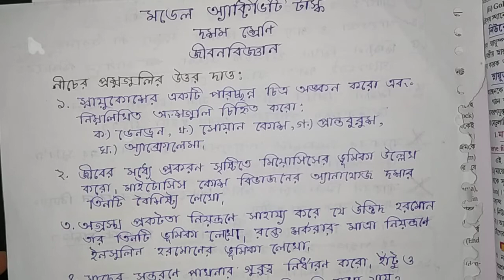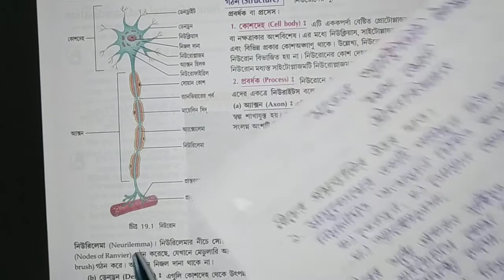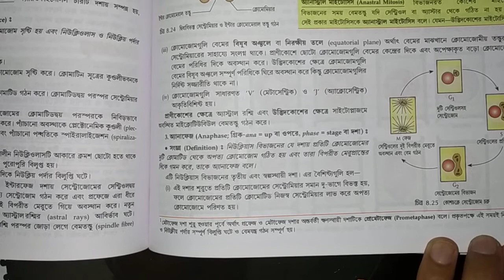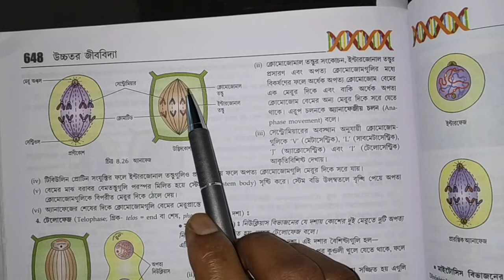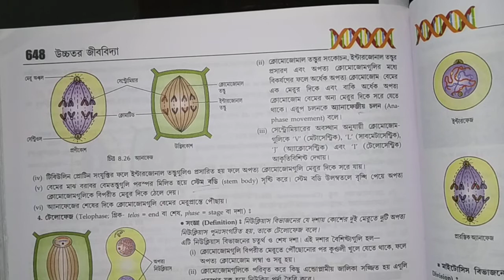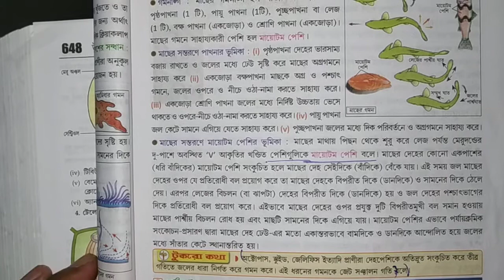সমাধান মডেল এক্টিভিটি টাস্ক part -1 মাধ্যমিক 2021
pdf link :-